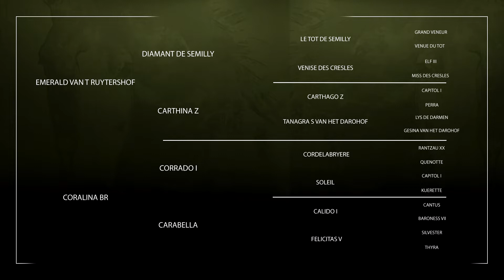11 - EMER BR